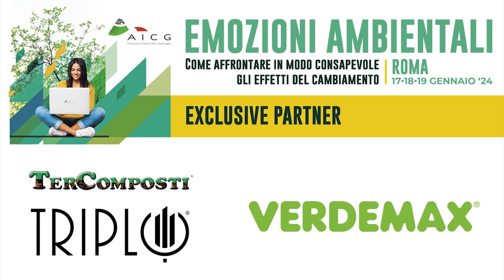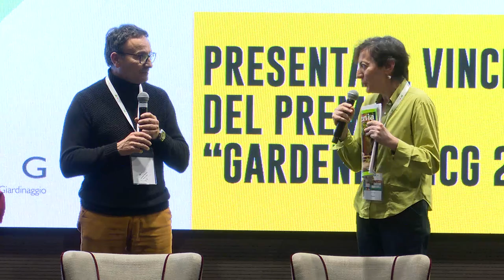18 gennaio 2024 - Cinzia Toto e il Premio Gardenia - AICG 2023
La proclamazione del vincitore del Premio Gardenia - AICG 2023 si è tenuta durante il 12° Convegno Nazionale di AICG (Associazione Italiana Centri Giardinaggio), dal titolo "Emozioni ambientali. Come affrontare in modo consapevole gli effetti del cambiamento" (Roma, 18 e 19 gennaio 2024).